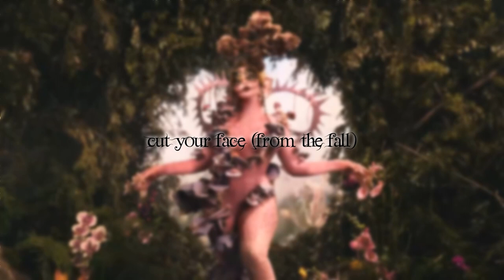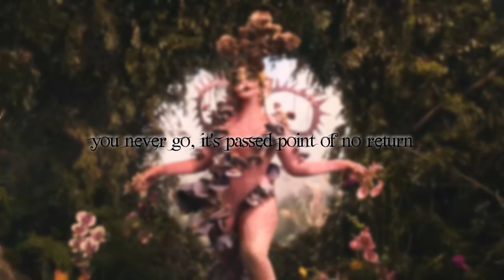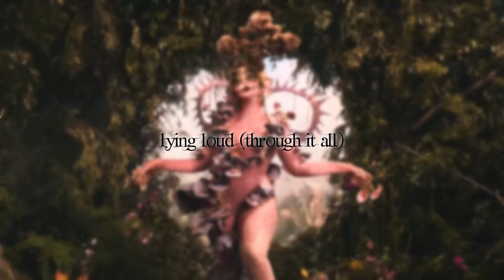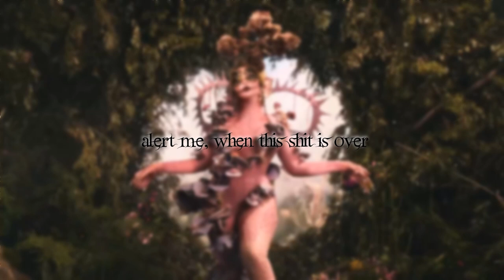Melanie Martinez - POWDER (LYRICS)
Powder, pow-pow-powder
Powder, pow-pow-powder

[Verse 1]
Don't wanna know where you're going when you aren't around
I'd rather stay a night, too much to believe
Blood falling out from your nose and I'm wondering how
You glamorize your pain, wear it on display

[Pre-Chorus]
And I know it's a cry for help, go help yourself
I opened a million doors, you never go
It's past point of no return, when will we learn
Alert me, when this shit is over

[Chorus]
Lying loud (Through it all)
Cut your face (From the fall)
When you're hurt (should you've called)
I can't answer now
Confidence (From up high)
One way street (To thе stars)
Clean it up (Watch you die)
It's yours to decidе

[Post-Chorus]
Powder, pow-pow-powder
Powder, pow-pow-powder

[Verse 2]
Show me a picture you paint of someone else
Lived a double life, wish I was surprised
Eyes rolling back to your head, and I'm wondering How
I recognize your face, put it all to waste

[Chorus]
One way street (To the stars)
It's yours to decide

[Post-Chorus]
Powder, pow-pow-powder
Powder, pow-pow-powder
Powder, pow-pow-powder
Powder, pow-pow-powder

[Post-Chorus]
Powder, pow-pow-powder
Powder, pow-pow-powder
Powder, pow-pow-powder
Powder, pow-pow-powder